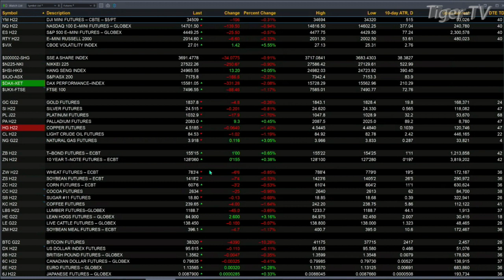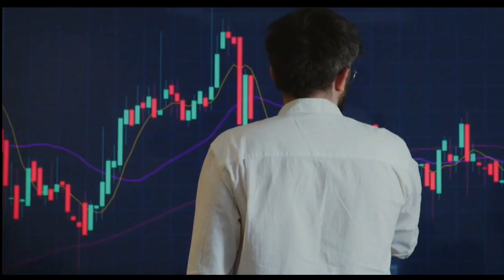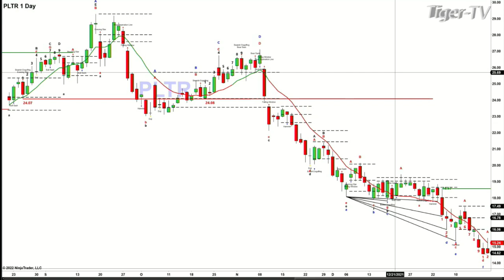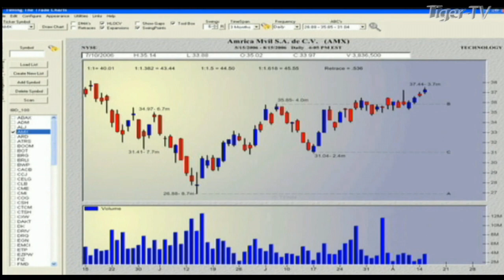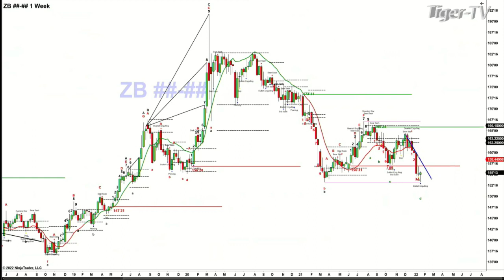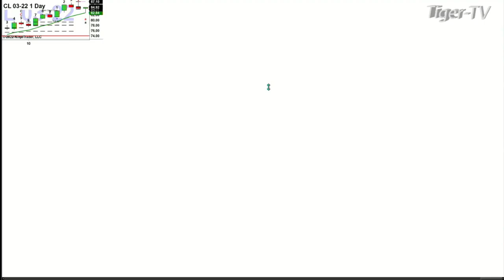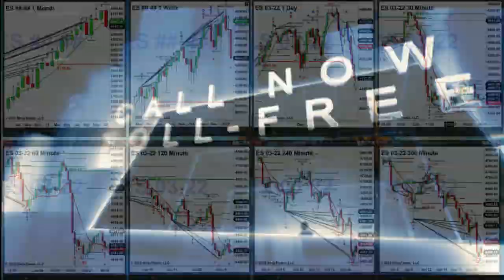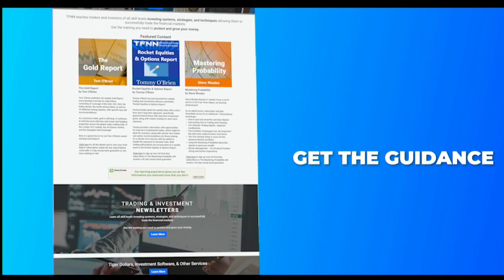January 21st, The Trader's Edge with Steve Rhodes on TFNN - 2022